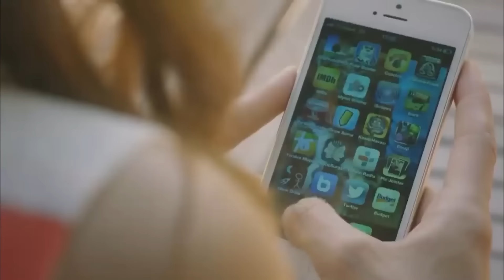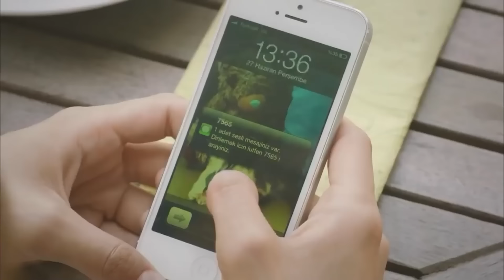دوبلاج عربي الحلقة 13 - حكاية حب (Arabic Dubbed)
دوبلاج عربي الحلقة 13 - حكاية حب (Arabic Dubbed) HD
(Arabic Dubbed)

رجل حائر بين القدر والعصيان بين قصائد الشعر الحزينة على الحب … حكاية عن التأخير ، عن التمني عن الفقدان عن العثور على الحب …. ألمانيا ….
شاب تركي ( كوركوت علي ) يعيش فئ شتوتجارت يتحدث مع والدته التي تركته قبل سنين عن طريق كاميرات وثائقية . من طرف يقول ''انتظريني يا أمي سأعثر عليك '' ومن طرف آخر يحلم بالزواج من حبيبته. ولكنه لم يكن على دراية بان الفراق مكتوب في قدره مرة أخرى. كما ايضا لم يكن على دراية بان مغني البوب الشهير تولجا ومساعده جيلان واللذان اتيا للمدينة من اجل تصوير كليب موسيقي سيكونان اهم شخصان في حياته. ستعم الفوضى عندنا ترى جيلان والتي تحب تولجا بدون مقابل كوركوت علي الذي انقذها في شوراع المانيا ، في اسطنبول ، وفوق كل هذا ستكون شريكة اكبر اسرار والدة علي التي يبحث عنها لسنين.

طاقم العمل

المخرج : باريش يون
سيناريو : زهرة جوليراي، مقبولة كوسيف ، فوندا تشتين ، بينار اويصال
الممثلون : داملا سونماز ، سيتشكين اوزدمير ، التيشن سانجو